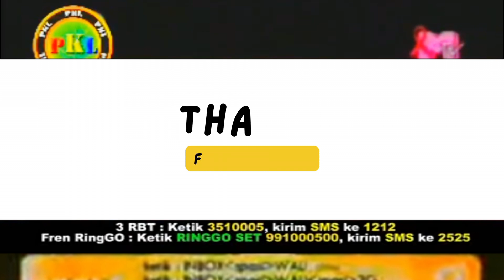Wali Band - Yank (Live) (Official Music Video)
Taken From Album: Cari Jodoh (2009)
Source Video By: @LyodraOfficial
Profil Singkat:
Wali Band adalah grup musik bergenre Lokal Pop Kreatif yang dibentuk pada 31 Oktober 1999, dengan personel terdiri dari Faank (vokal), Apoy (gitar), Tomi (drum), Ovie (keyboard & synt).

Album pertama mereka bertajuk ORANG BILANG dirilis 26 Maret 2008. Dalam album tersebut, Wali mengandalkan lagu Dik sebagai hit single, di mana bintang sinetron Shireen Sungkar juga didaulat menjadi model video klip lagu tersebut. Selain beberapa single seperti Emang Dasar, Orang Bilang, Tetap Bertahan dan Egokah Aku.

Lagu Dik yang andalan grup yang memasukkan unsur dangdut itu tercatat hingga pertengahan Mei 2008, berhasil menjadi RBT (Ringbacktone) bagi sejuta pemilik ponsel. Ini menjadi barometer kesuksesan grup yang berangotakan lima pria itu.

Sukses album perdana, Wali akan segera merilis album keduanya. Sebelumnya, Wali telah merilis single jagoan dari album terbarunya, Cari Jodoh. Bahkan berkat RBT single Cari Jodoh ini, Wali mendapat hadiah umroh dari labelnya, Nagaswara.

Dalam momen Ramadhan 2009, Wali juga mengeluarkan single religius yang berjudul Mari Sholawat.

Single Cari Jodoh milik Wali ternyata telah dibajak oleh negara tetangga, Malaysia. Lagu ini sendiri telah diubah menjadi lagu remix. Wali sendiri bakal menuntut pertanggungjawaban dan akan memproses masalah pembajakan ini.

Selain bergelut di bidan musik, Wali band ternyata juga tak mau ketinggalan untuk menjajal dunia film. Lewat judul BAIK-BAIK SAYANG, Faank dan kawan-kawan unjuk kebolehan mereka beradu akting.
Anggota Band Wali:
Farhan Zainal Muttaqin – vokalis (1999 - sekarang)
Aan Kurnia – gitaris utama (1999 - sekarang)
Hamzah Shopi – keyboardist (2007 - sekarang)
Ihsan Bustomi – drummer (1999 - sekarang)
Mantan Anggota:
Raden – gitaris ritme (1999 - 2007)
Endang Kurnia – bassist (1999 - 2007)
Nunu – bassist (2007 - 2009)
Anggota Tambahan:
Eki – gitaris ritme (2007 - sekarang)
Tiktik – bassist (2009 - sekarang)
Diskografi Album:
Orang Bilang (2008)
Cari Jodoh (2009)
Ingat Sholawat (2009)
Aku Bukan Bang Toyib (2011)
3 in 1 (2012)
Doa'in Ya Penonton (2015)
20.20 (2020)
Album Kompilasi:
Wali Album Religi (2011)
KFC Adu Bintang (2013)
Special Religi Wali Cari Berkah (2013)
Wali 14th Anniversary (2013)
Wali SWEET Slow (2014)
RAMAdanCINTA (2015)
Cahaya Bintang Ramadhan (2015)
Kami Mengenang Rinto Harahap (2015)
The Singles Collection Wali (2016)
The Best Nada Kita (2017)
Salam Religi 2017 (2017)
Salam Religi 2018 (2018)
Religi Terbaik 2018 Nagaswara (2018)
Song: Yank
Artist: Wali
Album: Cari Jodoh (2009)
Cipt: Apoy